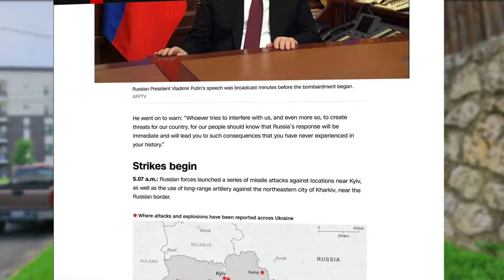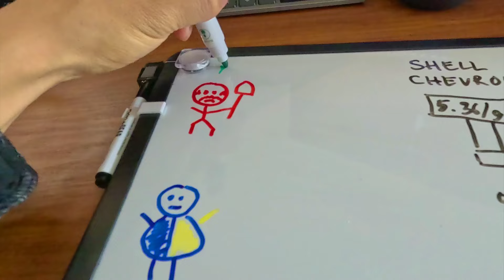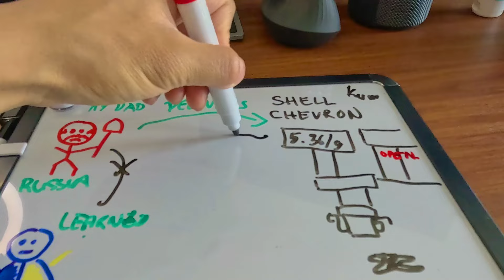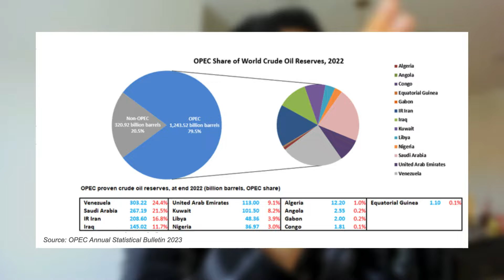Why I think Giving Ukraine Russian Seized Assets Screws Us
How does the EU donating Russian assets to fund Ukraine’s war against Russia affect you?

If you think that it doesn’t you are sorely mistake.

Countries are taking sides, and Western governments DO NOT have their citizens in mind when making decisions.

So, you have to prepare yourself.

This is what I think will happen and you have to prepare in order to survive

🔐 KEYSTONE SECRET PHRASES TABLET
💾 MILITARY GRADE APRICON USB

LEVEL UP AMAZON WISHLIST

Tip Jar:
BTC Address: bc1qr6ds0a860umds4pae3p6w4qvlcua7c30dzm36w
ETH Address: 0xbf5DdAD537e68762754A68f997868Ff37A1b7d1c
THETA/TFUEL Address: 0xfe09fa52fB186dA13aFa3F9976c08540a7bA8dE4